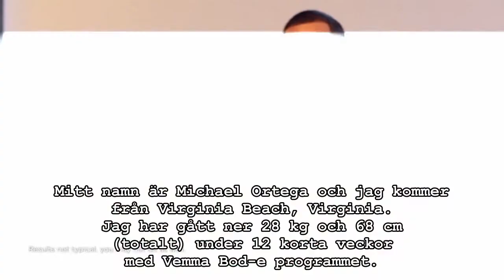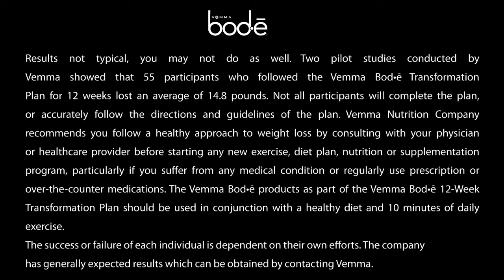Join the Bod-e Party